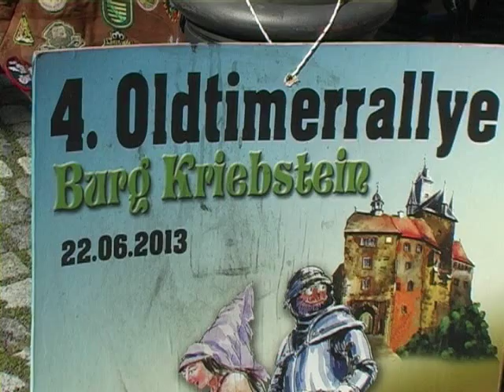Waldheim 4. Oldtimerrallye Kriebstein 2013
Zum vierten Mal startete im Jahr 2013 die Oldtimerrallye Kriebstein. Am 22. Juni gingen die 180 Teilnehmer auf einen 125 Kilometer langen Rundkurs durch Mittelsachsen. Auf dem Obermarkt in Waldheim gab es einen ersten Kontrollpunkt. Die Bevölkerung der Region nahm regen Anteil an dieser Rallye der Oldtimer, von denen die meisten vor 1930 gebaut wurden.